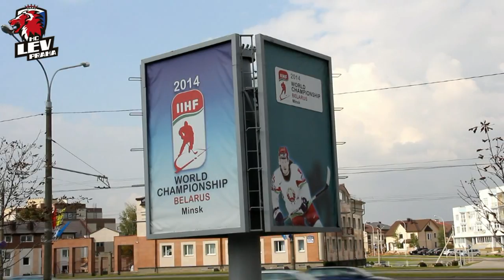Lev si zatrénoval v nádherné Minsk Aréně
Podívejte se, jak vypadá největší hala v KHL a co na ni říká někdejší hráč Minsku Martin Ševc.